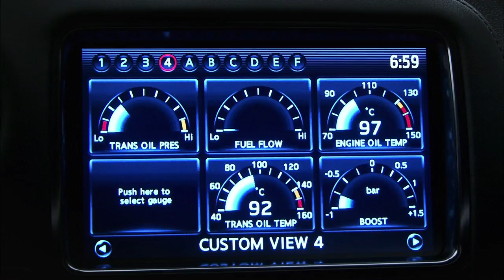2012 Nissan GT-R facelift promo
Quietly introduced at the Paris Motor Show, the updated model features a new front bumper (with double rectifier fins and LED daytime driving lights), a revised rear fascia (with an improved diffuser), and Hyper Blue Black Chrome wheels with Dunlop SP Sport Maxx GT 600 DSST CTT tires. Thanks to these tweaks, the drag coefficient drops to 0.26 while downforce is improved by approximately 10%.

Inside, changes are relatively minor but include a revised dashboard, carbon fiber trim, chrome-plated accents, and new seats.

Under the hood, engineers made a number of improvements to enable the twin-turbo V6 to produce 530 PS (390 kW / 523 bhp) and 612 Nm (451 lb-ft) of torque - an increase of 38 PS (28 kW / 38 bhp) and 23 Nm (17 lb-ft). Despite the added power, fuel efficiency improves to 8.5km/L (20 mpg US).

For better maneuverability, the all-wheel drive system can be deactivated when vehicle is traveling less than 10 km/h (6 mph) and the steering wheel is turned more than halfway. More importantly, new sturt bars have been installed (in the engine compartment and under the dashboard) to increase chassis rigidity and responsiveness. On top of this, the front suspension has been outfitted with revised springs, aluminum free-piston shock absorbers and a new stabilizer bar. Out back, the rear suspension has a modified roll center height which improves tire grip during cornering.

In the SpecV, everything is virtually identical to the standard model but an overboost function can temporary increase the maximum torque output to 632 Nm (466 lb-ft). Furthermore, there are beefier brakes and a sportier VDC (Vehicle Dynamic Control) system.

If that isn't hardcore enough, you'll be happy to know the Club Track returns to the lineup. Details are limited, but Nissan says the car will "allow drivers to experience the full performance potential" of the GT-R.

Lastly, the new Egoist model has confirmed previous rumors of a high-end GT-R. It features premium leather upholstery, a Wajima Maki-e steering wheel emblem, and a Bose sound system which is "exclusively tuned according to the driving position of each driver."

The latter two models are JDM-only, but Nissan is considering introducing the Egoist in Europe and the Middle East. The Club Track could be launched in Europe as well.

The updated GT-R will go on sale in Japan and make it's public debut at the Los Angeles Auto Show on November 17th. Pricing starts at 8,694,000 yen. American and European availability is scheduled for "after February 2011" as a 2012 model year.